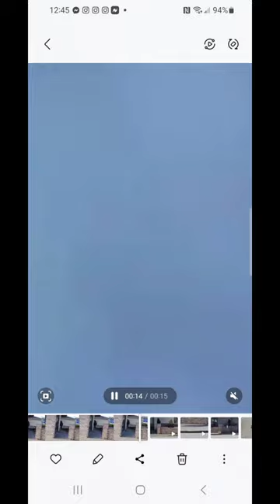Crack head or bath salt man humping wall